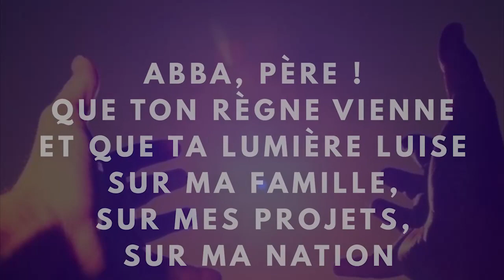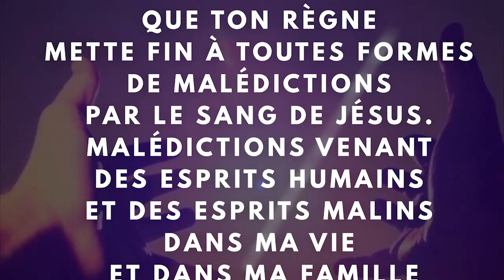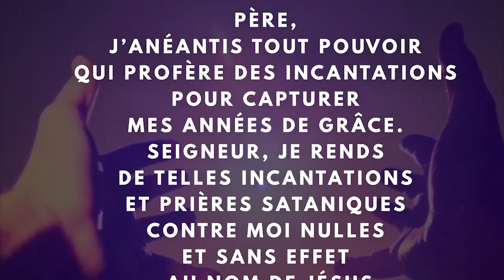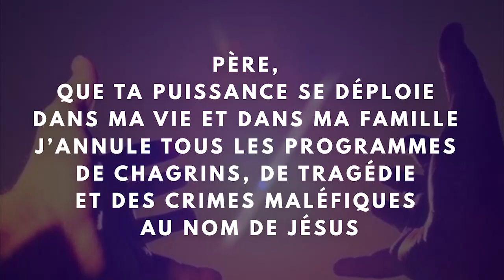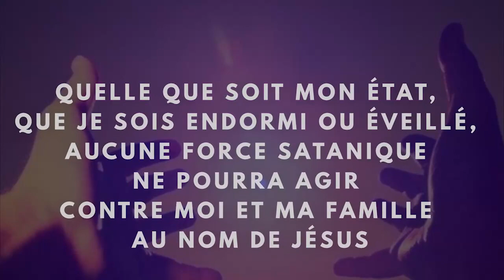JOUR 5 - QUE TON REGNE VIENNE (2)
🅳🆄  1🅴🆁 AU 21 🅼🅰🆁🆂  2023.

 Programme spécial Opération 100 familles a Jésus-Christ'

𝗧𝗵𝗲̀𝗺𝗲 : 𝗣𝗼𝘂𝗿 𝘁𝗮 𝗳𝗮𝗺𝗶𝗹𝗹𝗲 𝗰𝗿𝗶𝗲 𝗔𝗯𝗯𝗮, 𝗣𝗲̀𝗿𝗲!
Texte: Galates 4:6 [Et parce que vous êtes fils, Dieu a envoyé dans nos cœurs l`Esprit de son Fils, lequel crie: Abba! Père!].

Prières intenses et enseignements sur le fils et son autorité
'𝗧𝗼𝘂𝘀 𝗹𝗲𝘀 𝗺𝗲𝗿𝗰𝗿𝗲𝗱𝗶𝘀 𝗲𝘁 𝘃𝗲𝗻𝗱𝗿𝗲𝗱𝗶𝘀'

𝘓𝘦𝘴 𝘱𝘳𝘪𝘦̀𝘳𝘦𝘴 𝘴𝘦𝘳𝘰𝘯𝘵 𝘤𝘢𝘭𝘲𝘶𝘦́𝘦𝘴 𝘴𝘶𝘪𝘷𝘢𝘯𝘵 𝘭𝘢 𝘳𝘦𝘤𝘰𝘮𝘮𝘢𝘯𝘥𝘢𝘵𝘪𝘰𝘯 𝘥𝘦 𝘑𝘦́𝘴𝘶𝘴 𝘥𝘢𝘯𝘴 𝘔𝘢𝘵𝘩𝘪𝘦𝘶 6:10-13. '𝘕𝘰𝘵𝘳𝘦 𝘗𝘦̀𝘳𝘦'

📓 les livres et les calendriers de priere sont disponibles au numero:
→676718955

Mercredi en Montagne est un mouvement inspiré par Dieu pour la restauration des vies et des familles. Il fonctionne en cellules de prière. A travers ce mouvement, Dieu travaille à transformer une âme pour qu’elle manifeste le caractère de Christ, sa vie devient un témoignage qui favorise le salut de ses proches (famille, voisin, collègue etc.). Seule la Parole de Dieu unit toutes les personnes qui se connectent à ce programme. Il accueille toute personne, croyante ou non et permet que chacun commence ou continue de servir Dieu dans son assemblée. Sous l’inspiration du Saint-Esprit, des thèmes d’édification sont développés tous les mois dans cette brochure qui est distribuée gratuitement et le Seigneur suscite en son peuple un esprit de consécration et de sacrifice pour sa gloire, c’est la raison pour laquelle les rencontres d’édification se tiennent tous les mercredis après-midi dans les différentes cellules de prière (Douala, Yaoundé, Bafoussam, Bagangté, Bamendjou, Bangou, Ebolowa, Kribi, Foumban, Bertoua, Tchoutnoun, Baïgom, Mbouda, Dschang, également au Canada, et en Centrafrique.).

Propager l’évangile à travers les brochures et couvrir toute la nation reste notre challenge. Les familles, les couples, les vies sont restaurées, les chefs d’entreprises sont gagnés à Christ et impactent leurs activités. Le ministère ‘vie de prière’ est né, des prières sont élevées à des heures de veilles (00h,02h,04h,06h,08h,10h,12h,14h,16h,18h,20h,22h) et de nombreux témoignages de guérison, de délivrance et de transformations de vie sont relevés. Le Seigneur dispose des sentinelles pour veiller. Des programmes intenses se multiplient le long de l’année pour créer de l’impact. Les sites web et plusieurs
projets d’expansion sont lancés dans le but de répandre l’évangile sur la terre. La vision avance en obéissant à cette instruction divine: « Elargis l’espace de ta tente ; qu’on déploie les couvertures de ta demeure : Ne retiens pas ! Allonge tes cordages, et affermis tes pieux ! Car tu te répandras à droite et à gauche… » (Esaïe 54 : 2-3). Gloire à Dieu !

PROGRAMME : TOUS LES MERCREDIS
- 05h-06h Dévotion matinale (Louanges, adoration, prière, méditation)
- 15h30-18h Prière en cellule ou en individuel
Grande union de prière tous les mercredis. Le jeûne sans boisson, ni nourriture est observé de 00h à 18h.